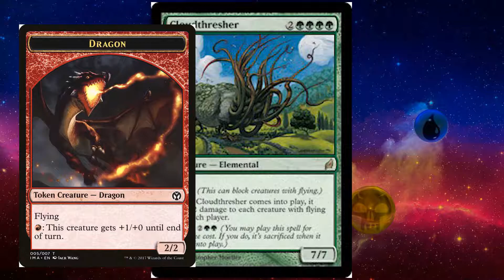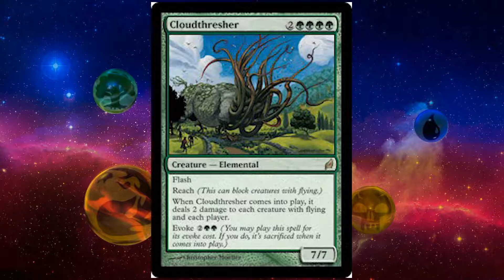Throw DOWN with CLOUDTHRESHER - Oathbreaker MTG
Why Cloudthresher is a good card for Oathbreaker, here.